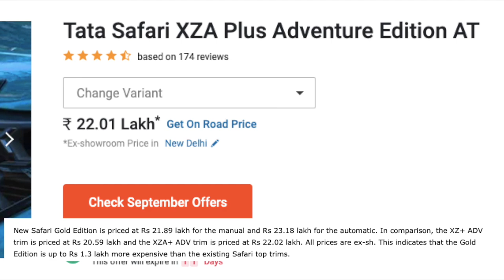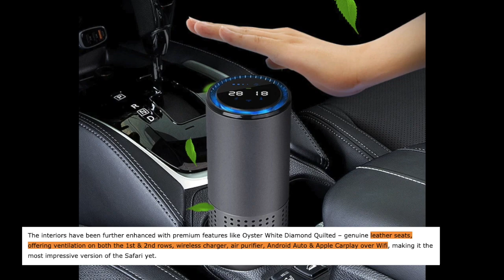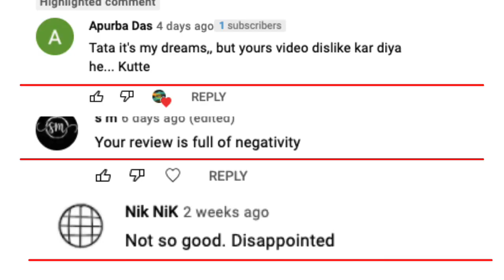TATA Safari Gold Edition Launch Price , Features Review, Booking 🔥 Tata Safari New Model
The tata Safari gold booking has started.
You can book tata Safari gold. The tata Safari gold online booking will start soon. The tata Safari gold has come. You can say tata Safari gold white and tata Safari gold black are the most expensive variants.  Tata Safari gold dimensions shown. In this video I will tell tata Safari gold price, tata Safari gold launch date and tata Safari gold release date. The tata Safari gold trailer was launch yesterday. The tata Safari gold interior shown in the video. The tata Safari gold gets air purifier, ventilated seats and wirless charging. There are 2 tata Safari gold colors. This is the tata Safari gold review The tata Safari gold official video was released 2-4 days back.This is tata Safari gold walkaround video. tata Safari gold ipl edition is here. The tata safari ipl edition is available in 2 colours
The tata safari black and tata safari white colour are available in gold.
Tata Safari Gold Edition Launch Price Rs 21.89 Lakh To Rs Rs 23.18 lakh.
The tata safari gold automatic is also available.